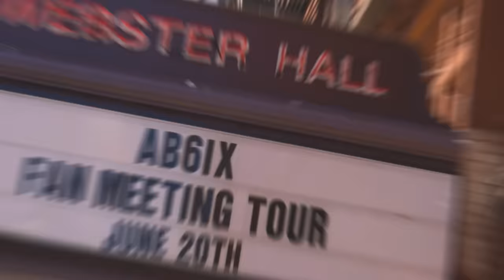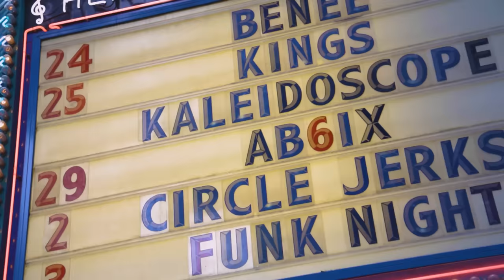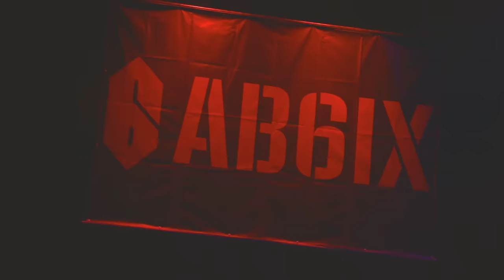AB6IX (에이비식스) 'CHANCE' M/V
'CHANCE' Available Everywhere Now!

작사: BOOMBASTIC, 박우진, 김시윤
작곡: BOOMBASTIC, Andreas Öhrn
편곡: BOOMBASTIC

[LYRICS]

Oh baby It’s the night that I have been waiting for
Music led me to you and I won’t let you go
My heart is keep keep on beating
My hands are keep keep on sweating
Tell me tell me
Baby baby
What ya waiting for

Oh get ur freak on and lose control
Oh oh oh oh
Ain't nobody will stop ya
Follow my follow my follow my lead
I kick on the one and I flip on the three
It’s my chance It’s my chance
(Baam baam baam)

Everybody step one step two
Put your hands in the sky
DJ play my favorite song
(Get it on get it on)
Everybody get up get down
Till the end of the night
(Ladies and gentlemen AB6IX)
This is my chance
Chance chance chance chance

My love for you is so true come look into my eyes
Hold my hand party all day girl leave it to your heart
Don’t hesitate as if it was a fate
Listen what your mind tell you to do eh eh
The stars are shining on us dancing in the moon

(Baam baam baam)

In the space you’re the brightest star lady
I will make you fall in love this time
Tonight is the night that’ll never end end end end

Everybody step left step right
Hey I know this is my chance
3, 2, 1